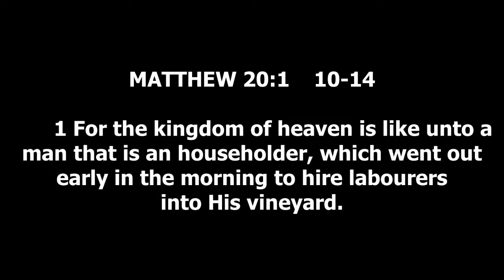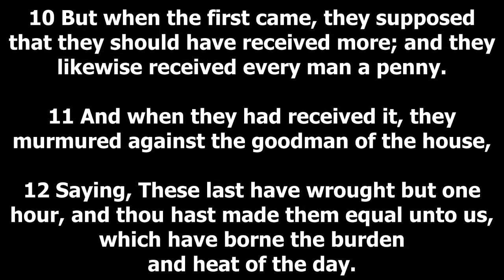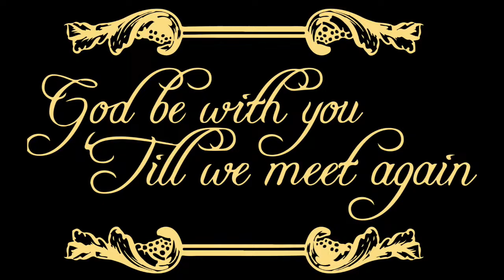St, James AME of Bartow, FL: Sunday Service - April 14, 2024 @ 10am